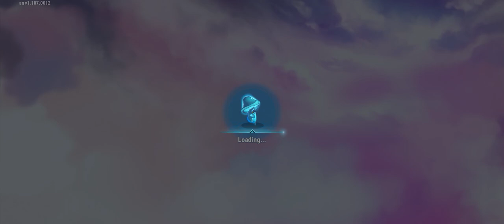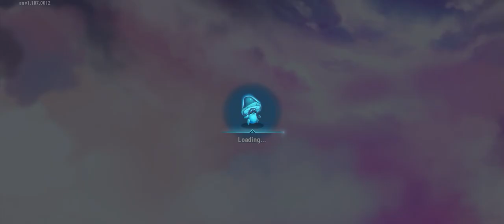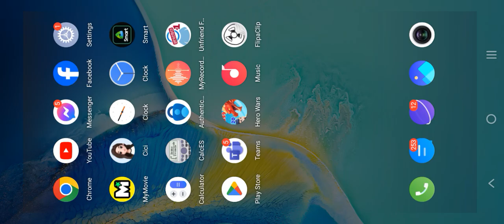Hero Wars Part 588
Published today recently on January 11 2024. Hello guys I will show you my game recorder... This game is called "Hero Wars". Hope you like it thank you together with mp3 embedded in this video